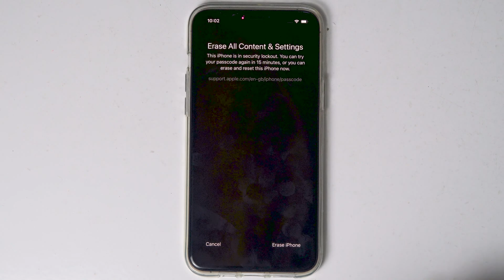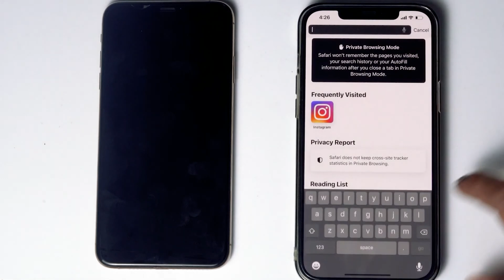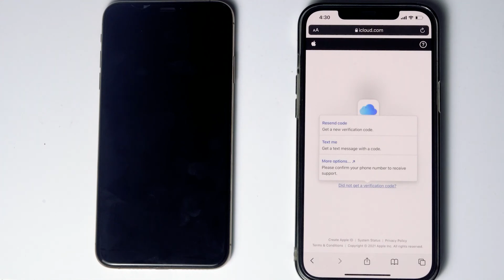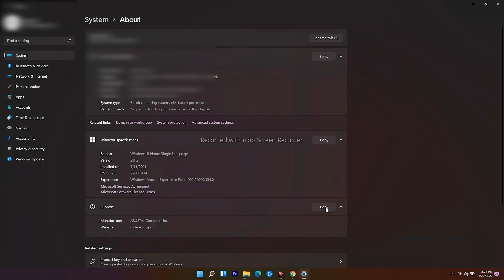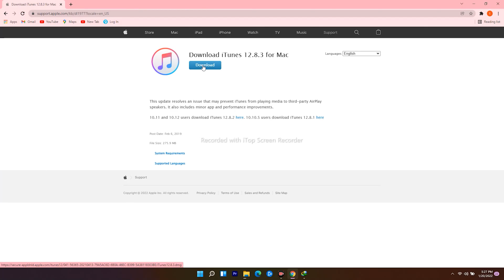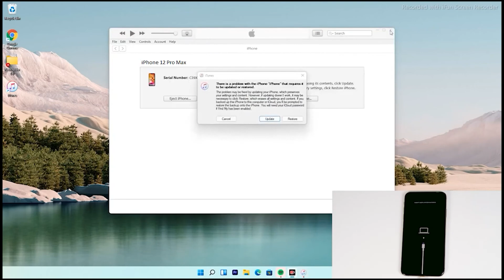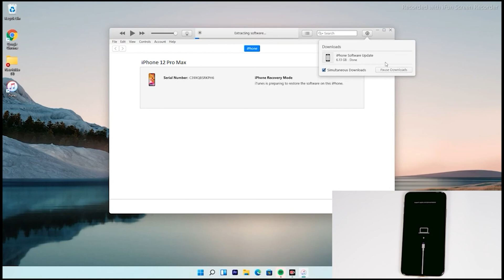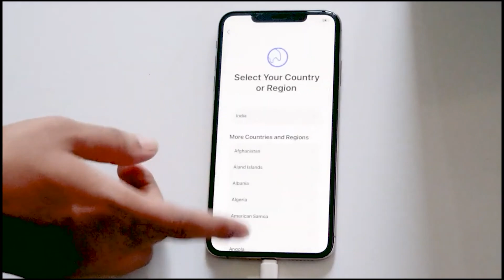How to Reset/Restore iPhone 12/ Mini/ Pro/ Pro Max - Reset Forgot Passcode iPhone Unavailable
Forgot your passcode? iPhone Unavailable, Security Lockout? This will fix it!
This video will show you you how to factory reset and restore your iPhone 12, iPhone 12 mini, iPhone 12 Pro, and iPhone 12 Pro Max.

iphone 12 mini Unavailable,
iphone 12 pro max Unavailable,
iphone 12 pro Unavailable,
iphone 12 Security Lockout,
iphone 12 pro Security Lockout